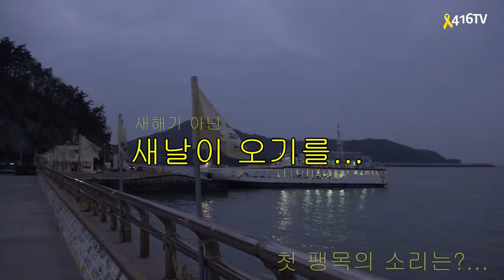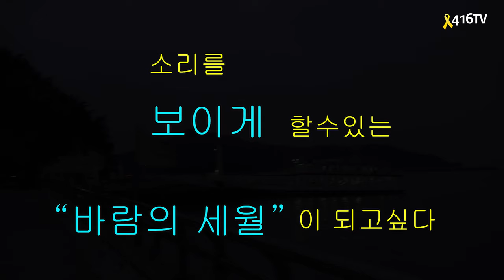2024 일출 팽목소리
감춰진 소리를 볼수만 있다면..."바람"의 세월